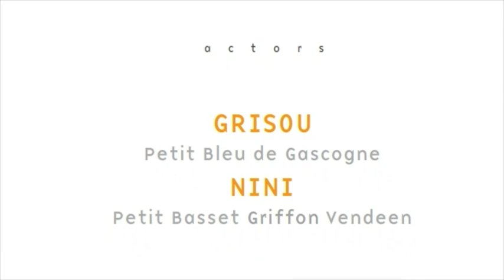Mahlzeit nach der Jagd, frischer Pansen, feed the dogs, fresh rumen | WoG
Fütterung einer Meute Foxhounds nach der Jagd. Feeding dogs after the hunt.